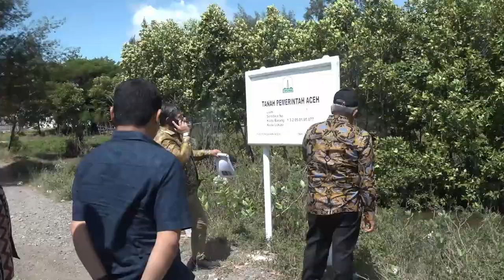Pj Gub Aceh Warning Keras Para Pihak Revitalisasi Venue PON XXI